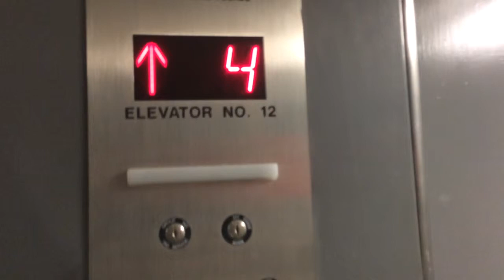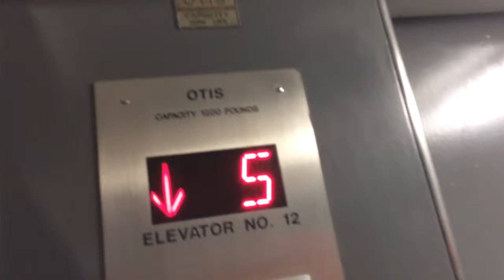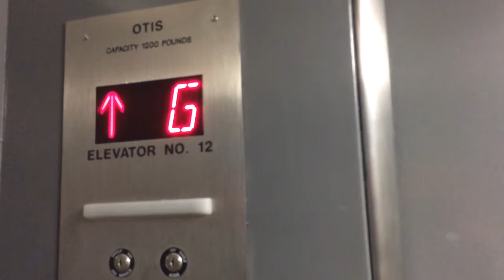Elevator Tulane School of Medicine Parking Garage